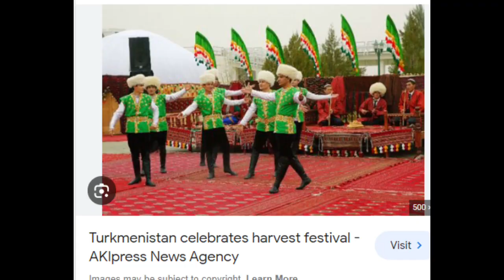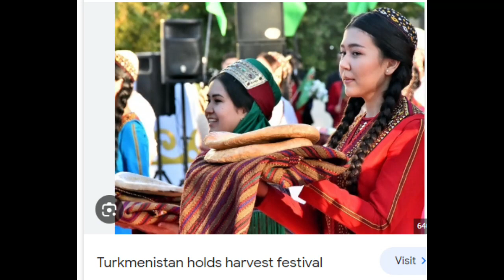Happy Harvest Festival in Turkmenistan! 🇹🇲 🇹🇲 🇹🇲 ♥ 🪴 🌱 🌿harvestfestival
Today, the capital’s Mekan Palace hosted festivities on the occasion of the Harvest Festival, widely celebrated throughout the country, embodying national pride for the results of the selfless work of daikhans, generous harvests grown on the fertile Turkmen land. The day before, advanced tenants, machine operators, scientists, agronomists, breeders and other agricultural specialists making a worthy contribution to the development of the domestic agro-industrial complex were honored. In accordance with the Decree of President Serdar Berdimuhamedov, the leaders of the agricultural industry who achieved the highest indicators this year were awarded the “Watana bolan söýgüsi üçin” medal, as well as valuable gifts on behalf of the head of state.